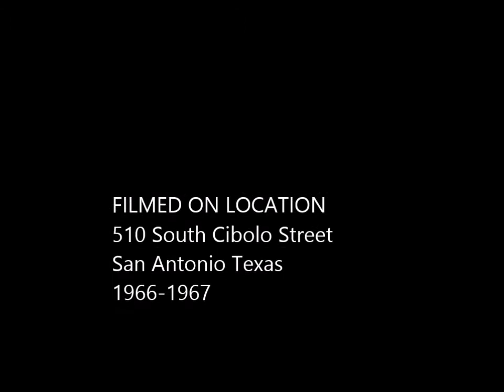Javi Cuellar - Skating and Trucking - Grandpa Carlos Bernal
Filmed by my Grandfather (Carlos Bernal)
Javi Cuellar Skating and Ruben Cuellar Trucking...
Roughly 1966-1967 at 510 South Cibolo, San Antonio - Texas